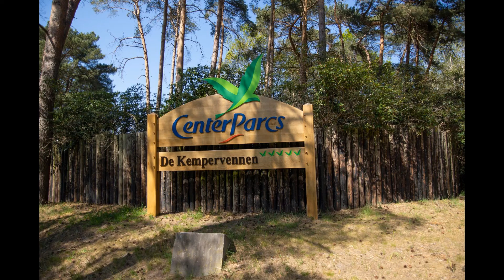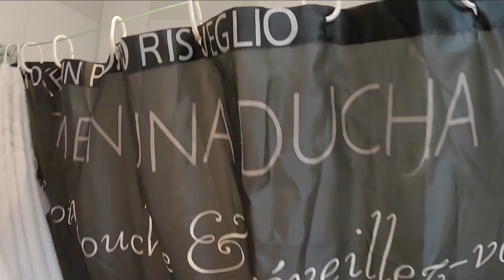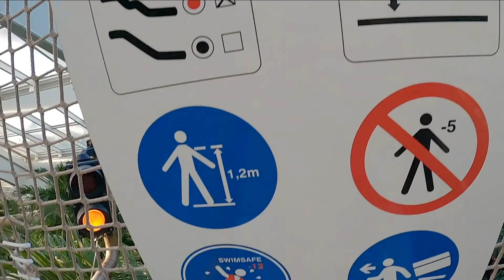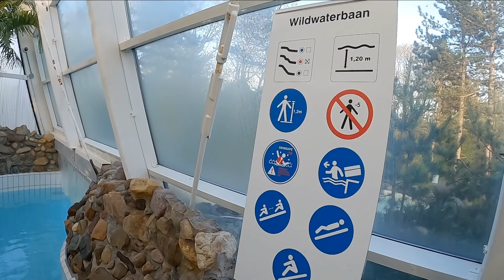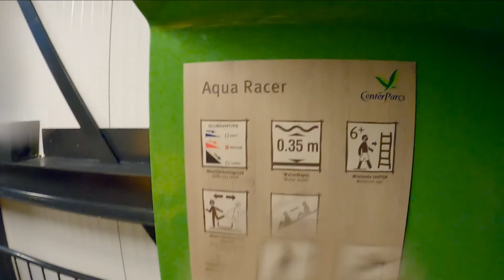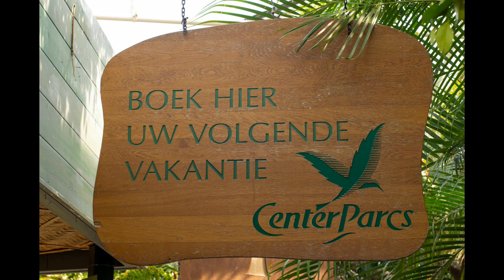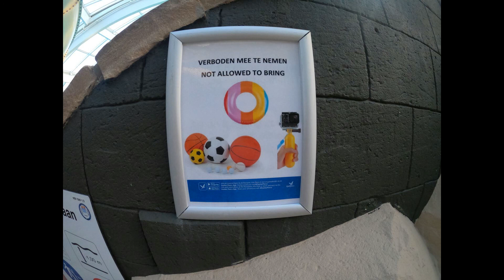Center Parcs De Kempervennen Cottage 586 and Aqua Mundo April 2022